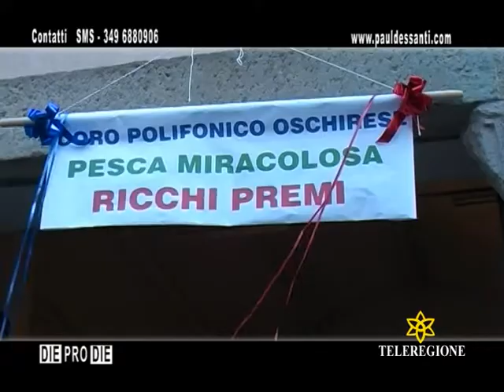OSCHIRI - SAGRA DELLA PANADA 02 - PAUL DESSANTI Sardegna